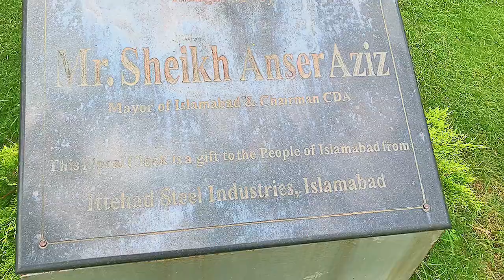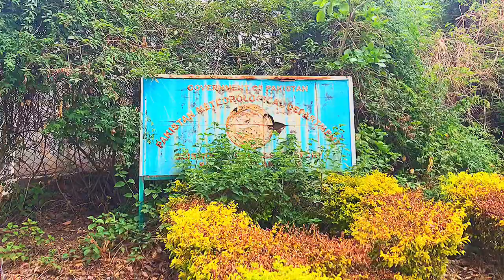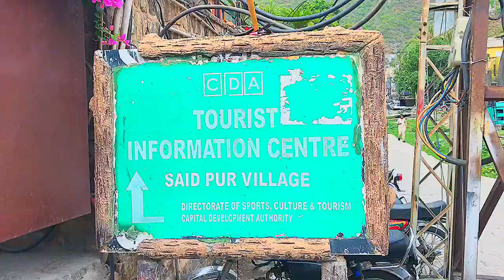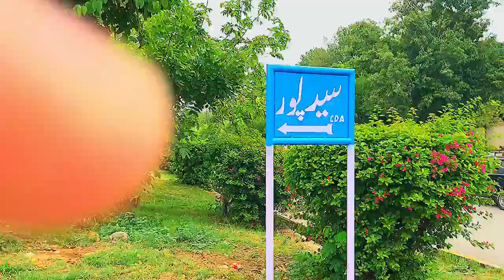A Modren Village in CT | Islamabad vlog 1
🎥 Welcome to [Islamabad vlog 1] 🎥
Are you ready to embark on a thrilling journey? Look no further! Here at Islamabad vlog 1, we blend vlogs, challenges, and glimpses into my daily life to create an immersive experience for our incredible community.
🌟 Vlogs: Join me as I explore fascinating places, share personal stories, and capture life’s magical moments. From bustling city streets to serene natural landscapes, we’ll venture together, one vlog at a time.
🔥 Challenges: Brace yourself for adrenaline-pumping challenges! Whether it’s conquering my fear of heights, attempting quirky food challenges, or pushing my limits, I’m all in. Expect laughter, determination, and maybe a few epic fails along the way.
🌞 Daily Routine: Ever wondered what happens behind the scenes? Peek into my daily life—the mundane, the extraordinary, and everything in between. From morning rituals to late-night musings, you’re invited to be part of it all.
1. Authenticity: No filters, no pretense. Just raw, unscripted moments that resonate with real life.
2. Join us, and let’s build connections that go beyond the screen.
3. Inspiration: Whether it’s overcoming challenges or finding joy in the ordinary, I hope to inspire you to embrace life fully.
About Me
I’m Azzan Singh, your friendly neighborhood adventurer. When I’m not vlogging, you’ll find me sipping coffee, chasing sunsets, and occasionally tripping over my own shoelaces (true story!).
Let’s Connect!